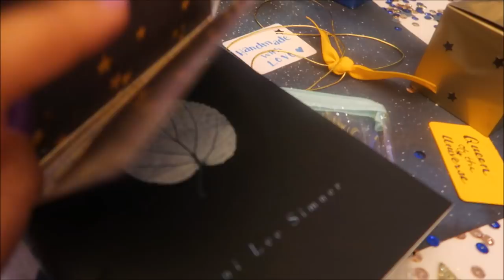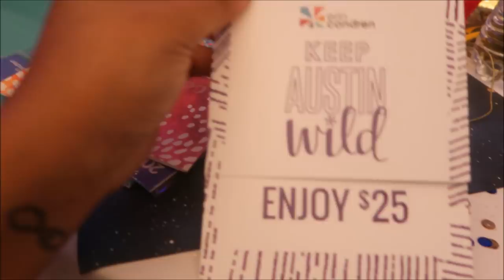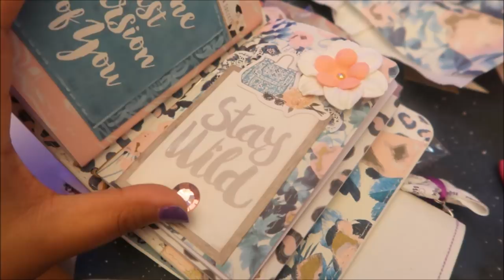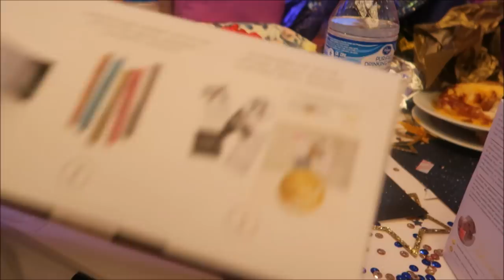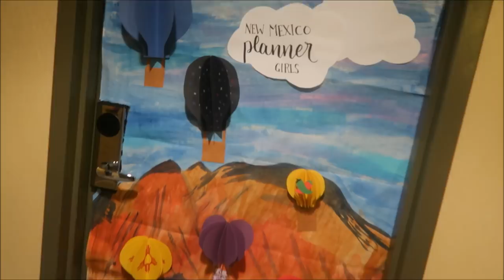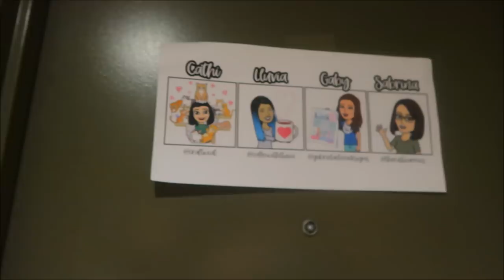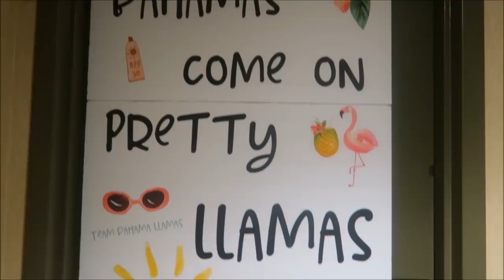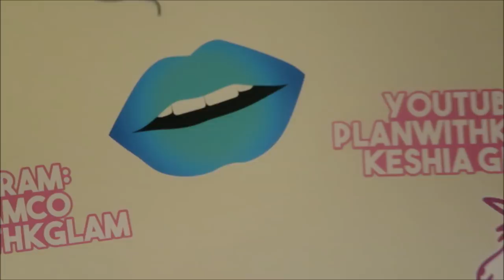2018 GO Wild Vlog #3: Speakers, Swag, and Hotel Door Shenanigans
If you're in PGW, search kGlamGoesWild to see more behind the scenes posts.

This GO Wild vlog starts on Friday morning, which is usually the first day where we get to listen to speakers and the shops decorate their tables with swag. Seating isn't assigned so there's excitement to see tables. I'll start by saying that Wild For Planners likes us to keep videos of speakers minimal for several good reasons. I also think it's important to enjoy and not spend every second vlogging.

What stood out to me this day, is Heidi's address. She is a beautiful soul and her address truly spoke to me. She gave us all Minc machines. I received gifts from tablemates this day, they are totally voluntary and not expected but they are nice. Later, a random llama I met there, who is now a good buddy (we hung out daily), went sightseeing decorated doors on each floor. If you're in PGW, search kGlamGoesWild to see more behind the scenes posts.

GO Wild is much more than a planner meetup, it's the most epic planner conference. This year it's in Austin, Texas and the keynote speaker is a planner babe herself..Dascha Palanco. It's super empowering and you'll leave with much more planner goodies and friends than you came with!

Social Media
Planner IG: @PlanWithkGlam
Shop IG: @kGlamCo (where I'll be post GO Wild stuff)

Mailing Address:
Keshia Glam
Gloster, LA 71030